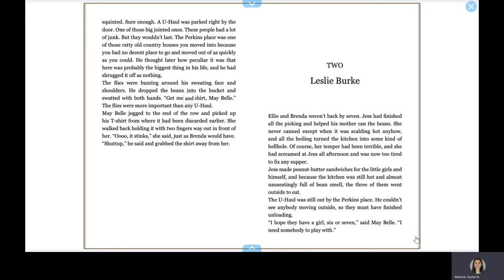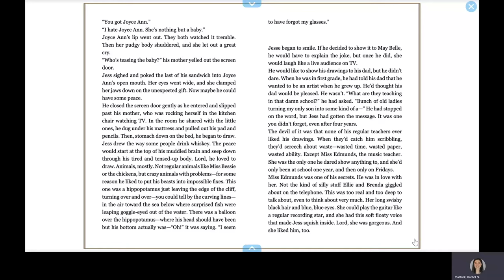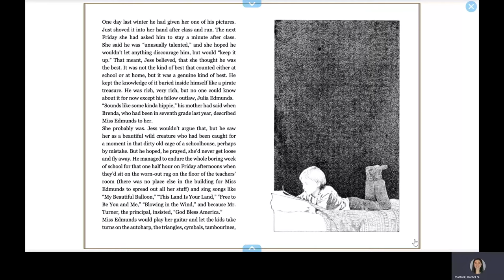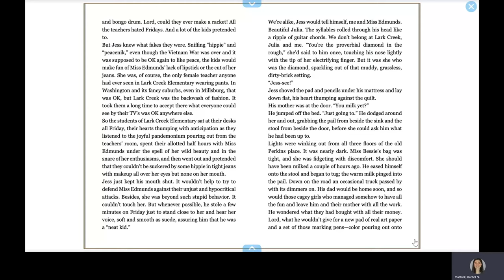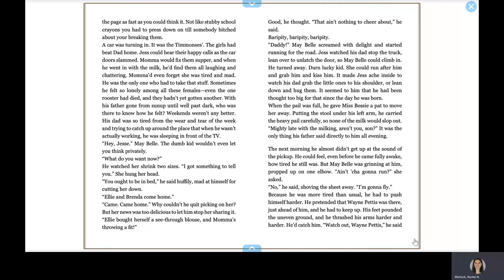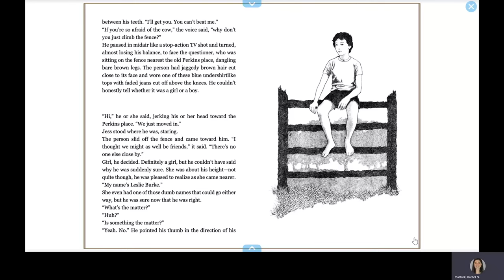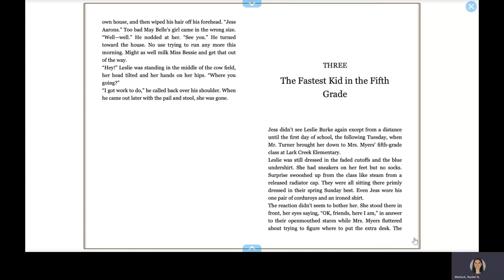Bridge to Terabithia: Ch 2 - Read Aloud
Bridge to Terabithia: Chapter 2 - Read Aloud

From Amazon: Jess Aarons has been practicing all summer so he can be the fastest runner in the fifth grade. And he almost is, until the new girl in school, Leslie Burke, outpaces him. The two become fast friends and spend most days in the woods behind Leslie's house, where they invent an enchanted land called Terabithia. One morning, Leslie goes to Terabithia without Jess and a tragedy occurs. It will take the love of his family and the strength that Leslie has given him for Jess to be able to deal with his grief.

Written by Katherine Peterson
Illustrated by Donna Diamond